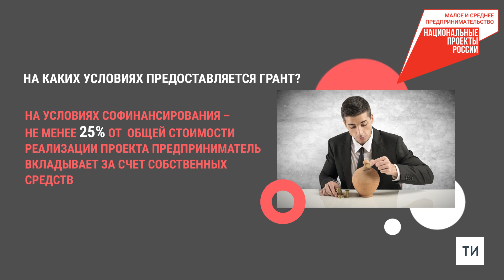По программам поддержки предприниматели Татарстана привлекли более 50 млрд рублей